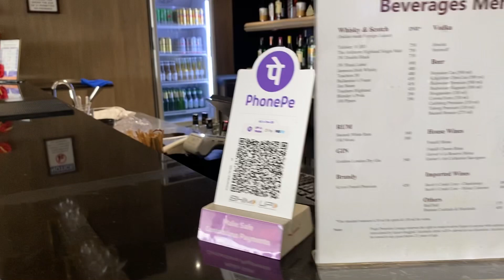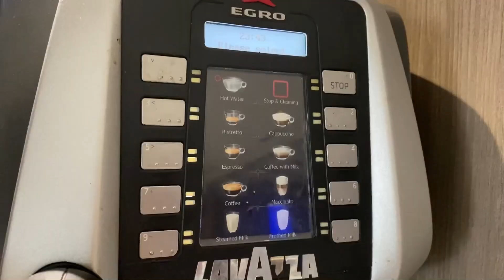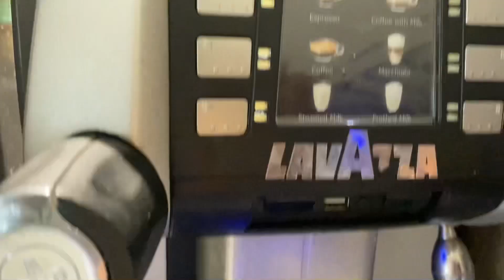Airport lounge, 2 rupee’s unlimited food, only for selected cards, Domestic & International Airports